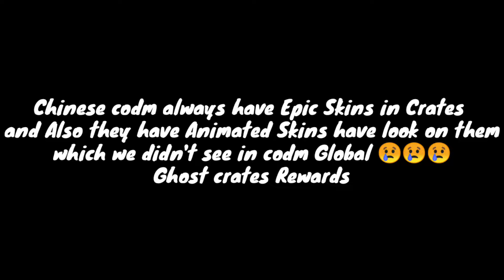Call Of Duty Mobile China Crates With Insane Camos On Guns Parachute Wingsuit | Ghost Crate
Call of duty mobile you can download through Google Playstore and iOS through Appstore.

▬▬▬ Description ▬▬▬
About gane
 gameplay